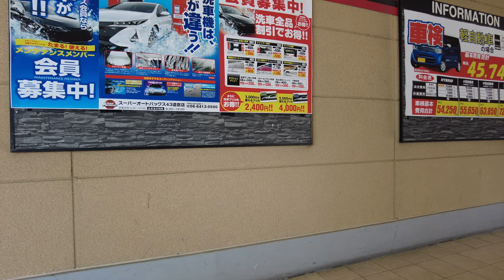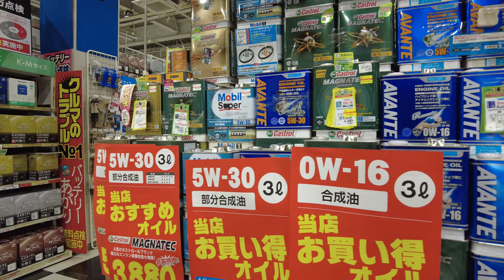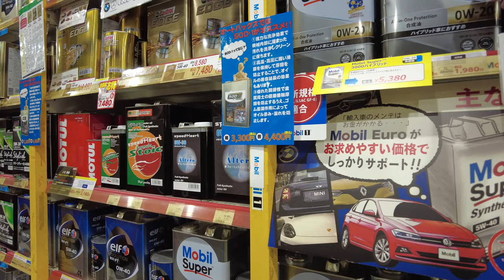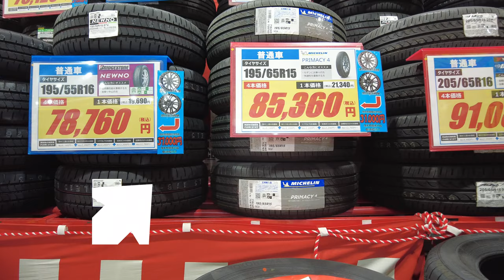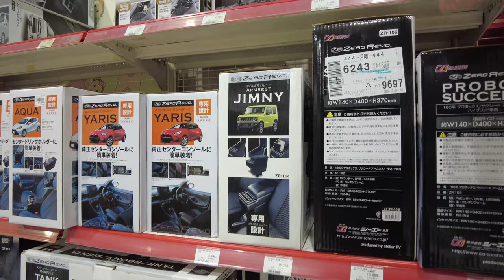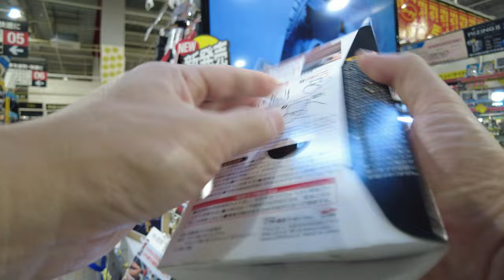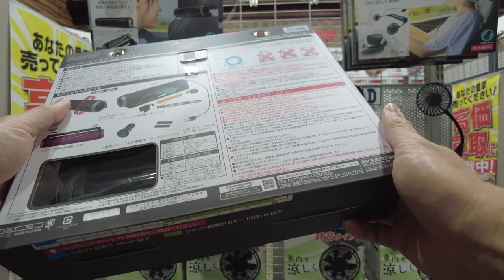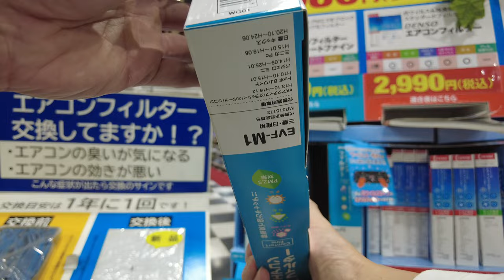พาไป shopping ที่ SuperAutobacs 43Doi OSAKA, JAPAN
พาเดินซื้อของที่ SuperAutobacs 43Doi Osaka เกือบทุกซอก เกือบทุกมุม  โดย SuperAutobacs สาขานี้อยู่ไปทางเหนือของโอซาก้า ผมนั่งรถไฟใต้ดินจากสถานี Fukushima สาย Hanshin Line ไปที่สถานี Amagasaki Center-Pool_Mae Station ซึ่งสถานีนี้เป็นสถานีที่อยู่ติดสนามแข่งเรือด้วยชื่อสถานีเลยเป็น Center-Pool อ่ะนะครับ